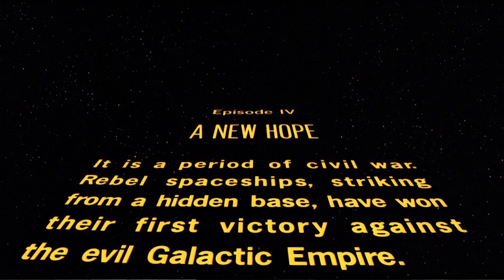Rogue One: A Star Wars Story - Review. SPOILERS!!!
As a Star Wars fanatic, who everyone tries to avoid when these movies come out, I tell you about this movie and my thoughts. The force is with me, I believe in the force.